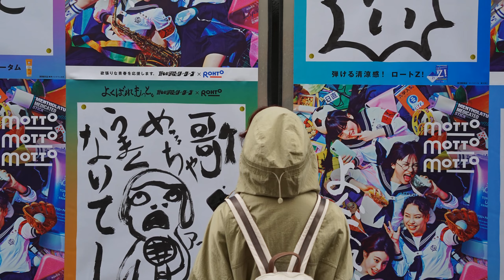KELLAN | Kellan name meaning | Boy Name Meaning | Rock, Young cub, or Slender and Fair (2023)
The name Kellan has Celtic roots and can be derived from various sources. It may come from the Scottish surname McKellen, meaning 'son of Alan', with 'Alan' derived from the Celtic word for 'rock'. It could also come from the Scottish surname Mac Cailein, meaning 'son of Colin', with 'Colin' meaning 'cub' or 'young one'. Another possibility is that Kellan is an altered spelling of the Irish Gaelic name Caoilfhionn, meaning 'slender and fair'. The name Kellan is mainly used for boys in the United States, although it can also be given to girls. People with the name Kellan are described as leaders, strong-willed, and competitive. They are willing to take risks and work hard to achieve their goals. Kellan is not a common name historically, but its popularity increased in recent years due to the popularity of the actor Kellan Lutz, known for his role in the Twilight movies. It is unsure how Kellan is pronounced, with variations between KEL-әn and KEE-lan.